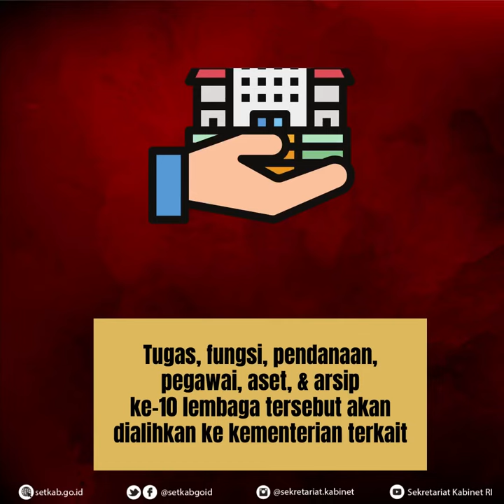Presiden Joko Widodo pada 26 November 2020 membubarkan 10 lembaga nonstruktural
Pertimbangan untuk meningkatkan efektivitas dan efisiensi pelaksanaan urusan pemerintahan serta untuk mencapai rencana strategis pembangunan nasional, Presiden Joko Widodo pada 26 November 2020 membubarkan 10 lembaga nonstruktural dengan menandatangani Peraturan Presiden (Perpres) Nomor 112 Tahun 2020.

10 lembaga tersebut dapat dilihat pada video berikut!